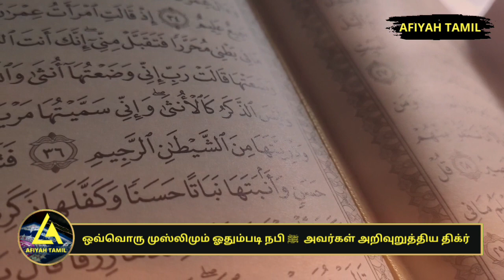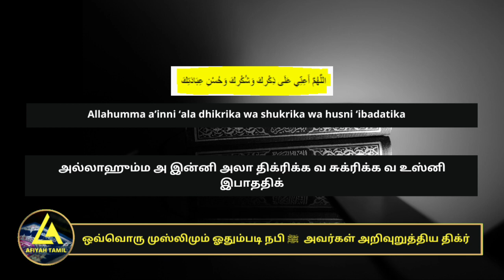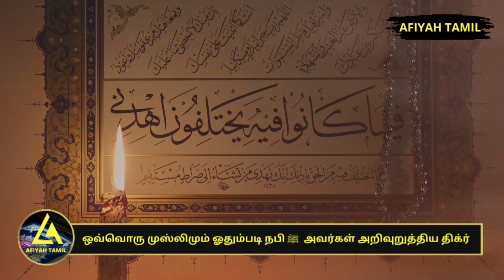ஒவ்வொரு முஸ்லிமும் கட்டாயம் ஓத வேண்டிய திக்ர் | dua | dua tamil | AFIYAH tamil islamic channel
ஒவ்வொரு முஸ்லிமும் கட்டாயம் ஓத வேண்டிய திக்ர் | dua | dua tamil | AFIYAH tamil islamic channel  | tamil dua and remedies  | tamil muslim

02. 6 dua, Allah will give you money, wealth, barakah, forgiveness, food, a good house, and knowledge.

tamil dawah
islamic status
muslim status
muslim tiktok
muslim reminder
urdu bayan
sirajudeen yousufi bayan
craj u sufi
live dawah channel
Muhammad Powerful Dua
Powerful Zikir
Powerful Bayans
Tamil Bayans
Islamic Daily Bayans
Tamil Dua
 Tamil Dikir
 TamilDua
 BarakthDua
happyDua
 specialDua
morningDua
 islamicDua
 sleepingDua
dailyDua
PowerfulDuaspecialDua
morningDua
islamicDua
sleepingDua
dailyDua
PowerfulDua
moneyDua
AllahHappyToDua
Dhikir tamilDikir
specialDikir
 prayerDhikir mostPowerfullDhikir
tamil dua muslim crying
tamil dua byan
tamil duakkal
tamil dua media
dua tamil bayan
dua tamil quran
dua tamil whatsapp status